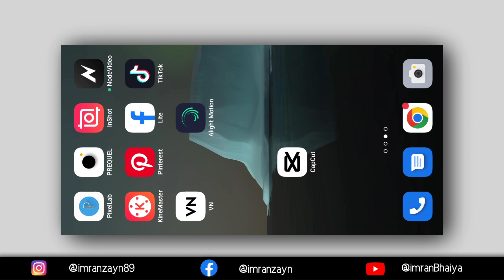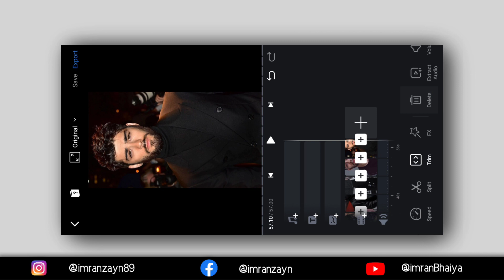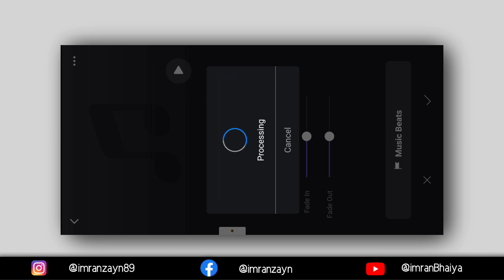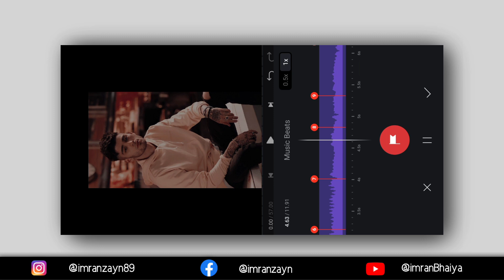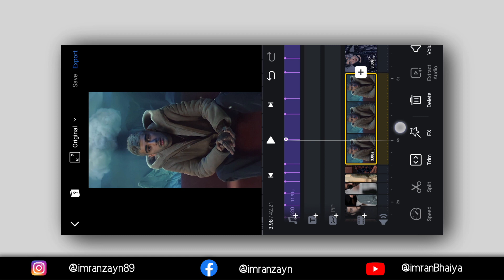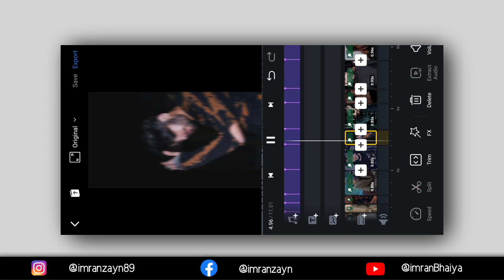How To Make Fast Photo Video Using Vn Video Editor || TikTok Trending Video Editing || Vn Tutorial